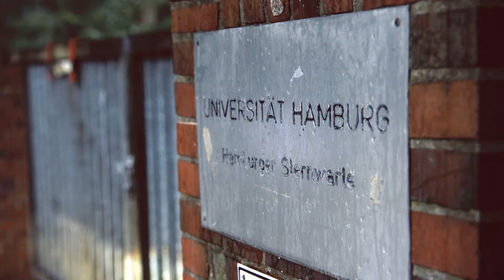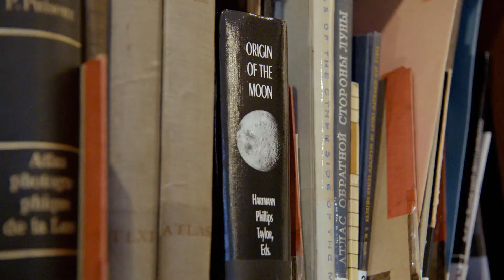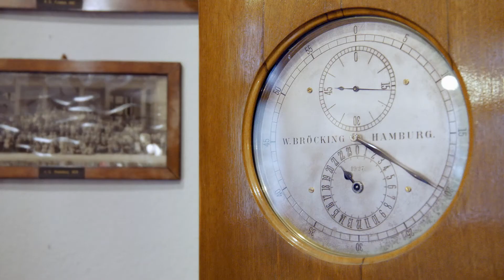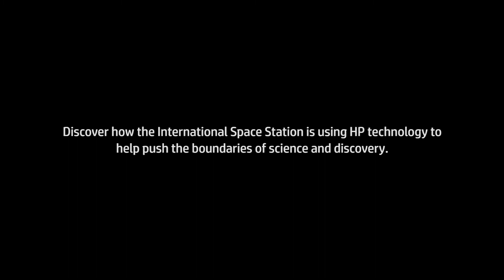Expedition Z – Reinventing new frontiers with HP ZBook Workstations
In April NASA sent a number of HP ZBook Workstations to support astronauts on the International Space Station as well as the Mission Control on the ground.

To celebrate this achievement working with Intel, HP created Expedition Z. A competition for CAD users, engineers and designers across the UK, France and Germany, to drive the debate on the future of the International Space Station. With the winning team from the competition enjoying a Zero Gravity flight.

Learn more about the competition and view all three teams' amazing designs

Learn more about HP’s relationship with NASA and the International Space Station